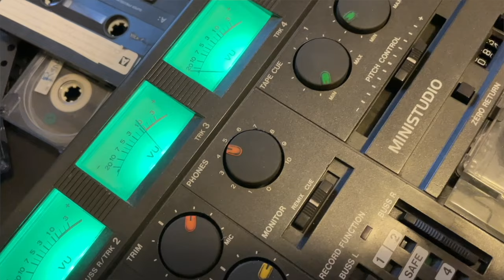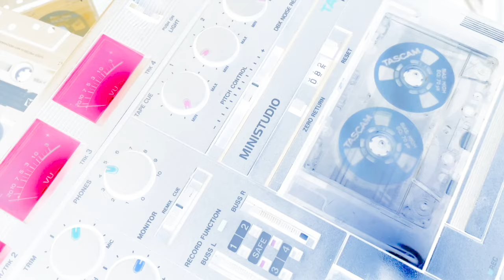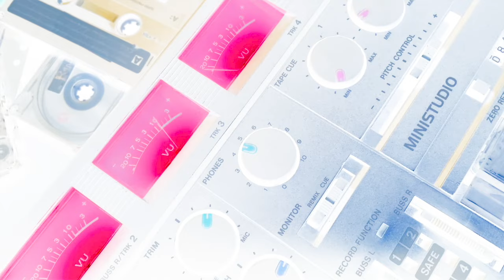RAW Impressions ep. 91: Breath Work, Perry Menopause and the Great Minnesota Get Together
A new announcer for the podcast, Tim Huff, introduces himself and plays a portion of his guided breathing app. Adelle and Lou are excited for the Minnesota State Fair.